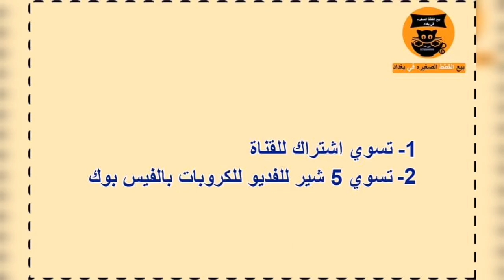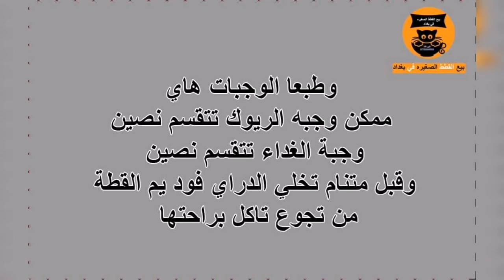اكل القطط | وجبات ستحبها قطتك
اول قناة عراقية عن تربية القطط تجارب سنين

السلام عليكم
متابعين قناتنا
موضوعنا اليوم عن اكلات القطط

للماتبعة صفحتنا على الفيس بوك
اكلات قطط صغيرة
اكلات قطط شيرازي
اكلات قطط سيامى
اكلات القطط
اكلات للقطط
اكلات القطط الصغيرة
اكلات القطط الحامل
اكلات القطط من البيت
اكلات تحبها القطط
اطعمة تحبها القطط
اكلات منزلية للقطط
اكلات مفيده للقطط الحامل
اكلات ممنوعه للقطط
اكلات مفضلة للقطط
اكلات مفيدة للقطط الصغيرة
اكلات مناسبة للقطط
اكلات لتسمين القطط
القطط اكلات لحوم
اكلات للقطط في المنزل
طعام للقطط في المنزل
اكل للقطط في البيت
اكلات صحية للقطط
اكلات شهيه للقطط
اكلات للقطط بعمر شهرين
اكلات سهلة للقطط
اكلات تسمن القطط
اكلات تحبها القطط الشيرازى
اكلات تعشقها القطط
اكلات بيتى للقطط
اكلات بسيطة للقطط